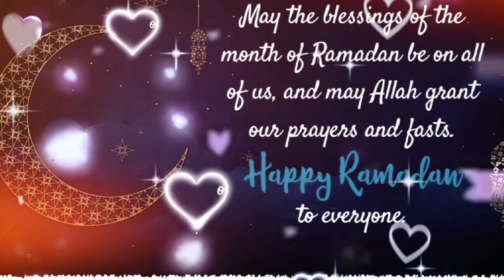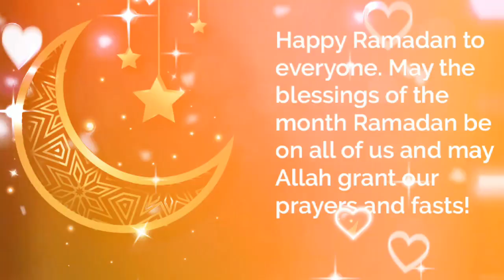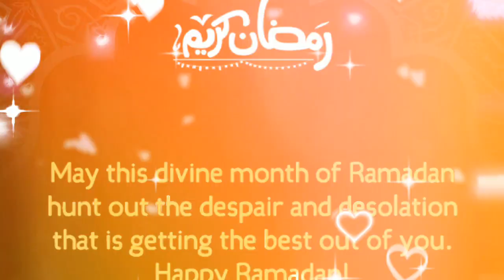New Super Hit Ramadan Kalam 2024 | Muhabbat Hai Ramzan | Mahe Faizan